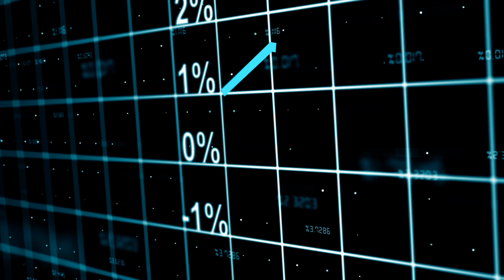Purchasing recreational property in todays market.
At 1000 Lakes Realty, we take pride in being your dedicated recreational/vacation property specialist throughout Wisconsin. Whether you are looking to buy or sell, our team led by Eric Ristey, a knowledgeable real estate broker, is committed to guiding you through every step of the process.
 With years of experience in the Wisconsin real estate market, we understand the unique challenges and opportunities that come with dealing with vacant and recreational properties. Our expertise enables us to provide you with valuable insights and assistance, ensuring that your transaction goes smoothly.
ABOUT US:
Eric Ristey and (WI Land and Home Property) is a real estate broker who works for 1000 Lakes Realty and is dedicated to helping individuals with buying or selling vacant and recreational real estate throughout Wisconsin.